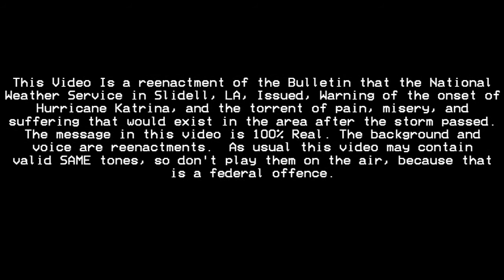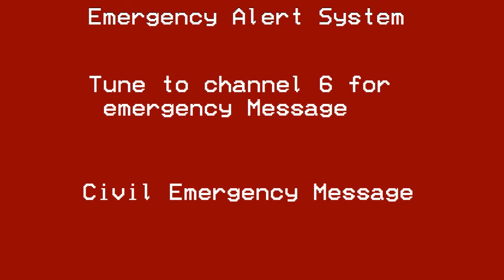NWS Bulletin for Hurricane Katrina (EAS Reenactment)